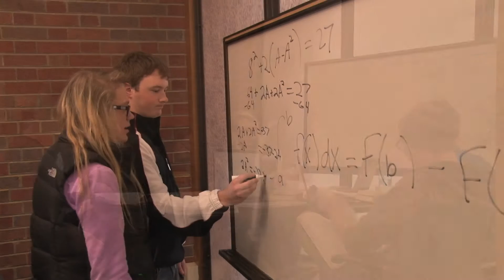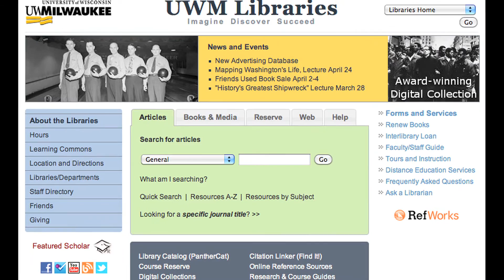Value of the UWM Libraries: My Library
UWM students talk about the many ways the library helps them.